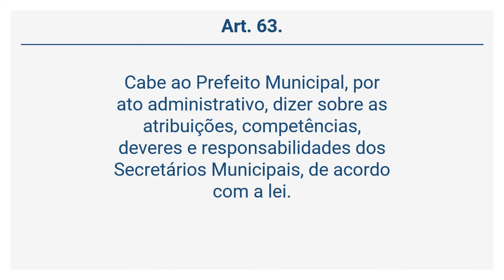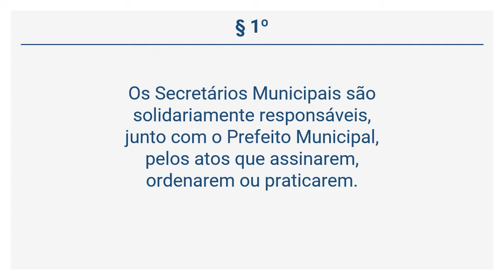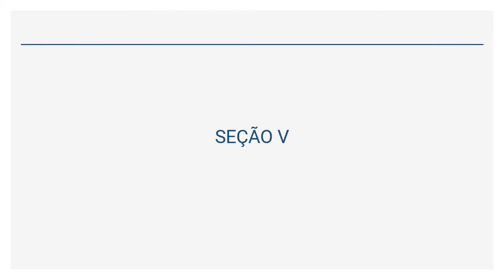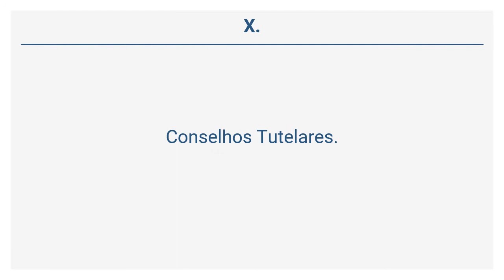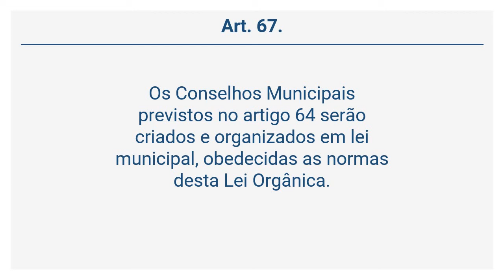Lei Orgânica de Blumenau (14 de 28) - RESPONSABILIDADE DO PREFEITO